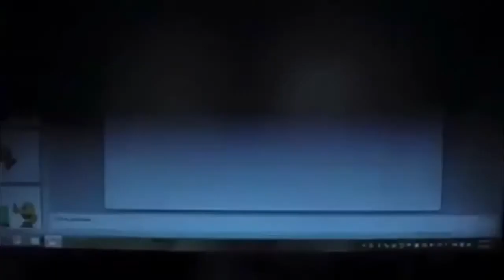[ARCHIVE] The Adventures of Pac-Man & Road Runner Episode 2: They Meet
This was the only other MrJoshBumstead video I could find...
Once again, R.I.P. his channel...